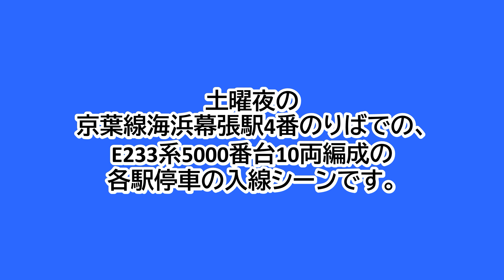【鉄道ファン限定】土曜夜の京葉線海浜幕張駅4番のりばに、E233系5000番台10両編成の各駅停車が入線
土曜夜の京葉線海浜幕張駅4番のりばでの、E233系5000番台10両編成の各駅停車の入線シーンです。
海浜幕張駅20:00発の各駅停車東京行きです。